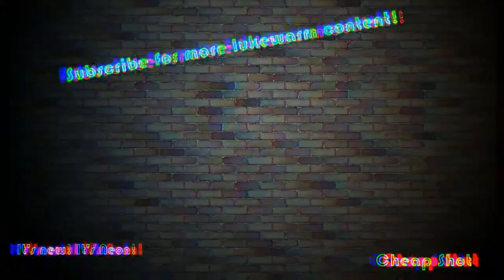The Offensive Special - BBT #5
The fellas test the boundaries in this one! Remember, we don't mean to be offensive to anyone, we're just two guys havin a good time